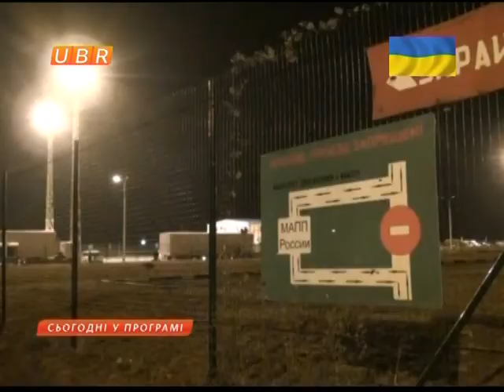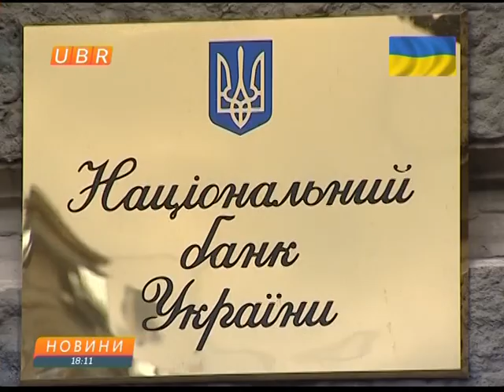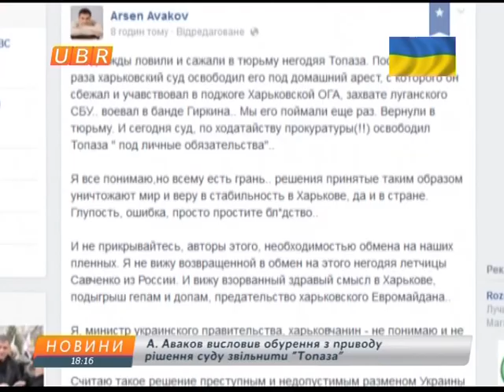UBR новости 13.09.2014, 18:00